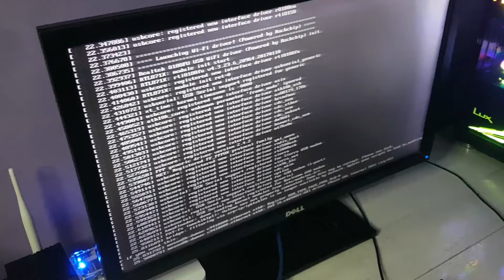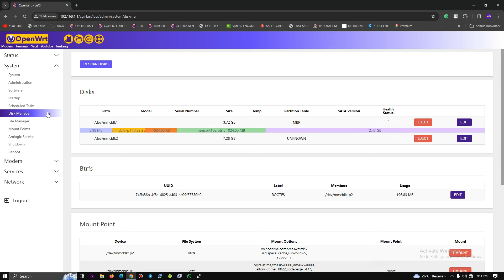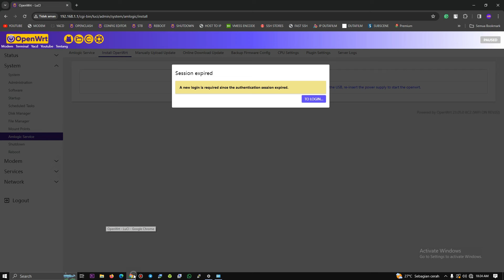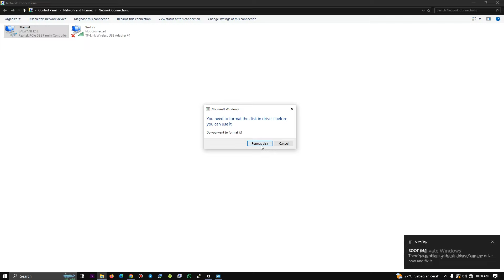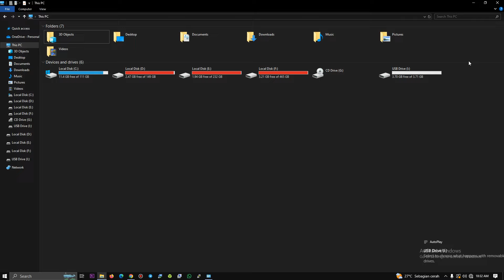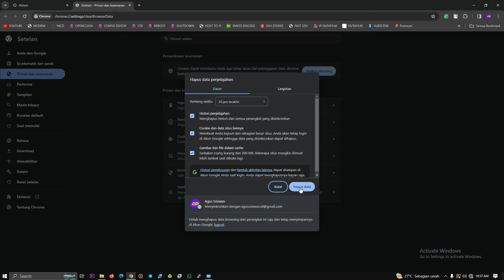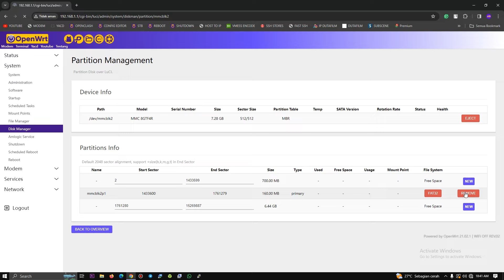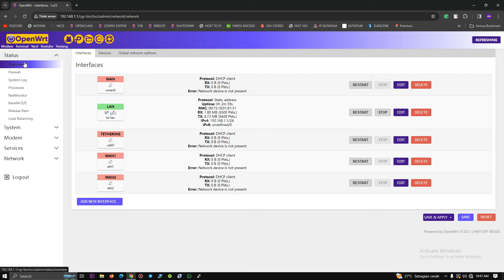CARA INSTALL OPENWRT KE EMMC ATAU INTERNAL ROM STB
Monggo mampir di toko shopee saya :-)
*No WA ada difoto sampul channel ini*